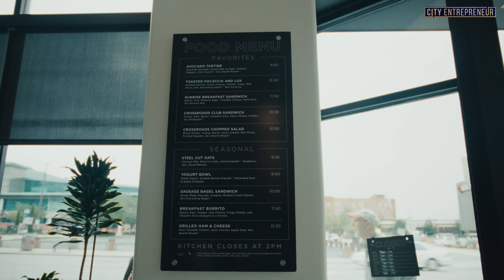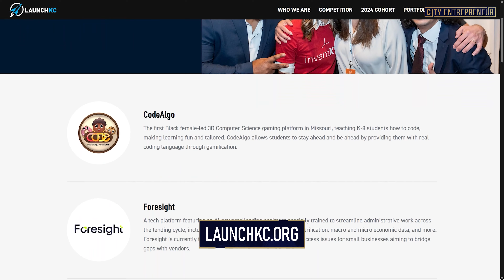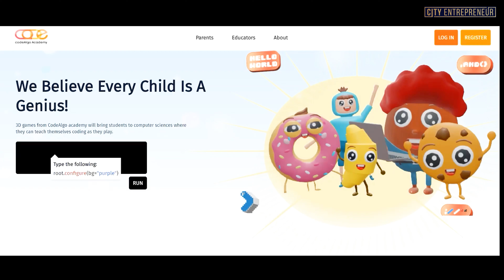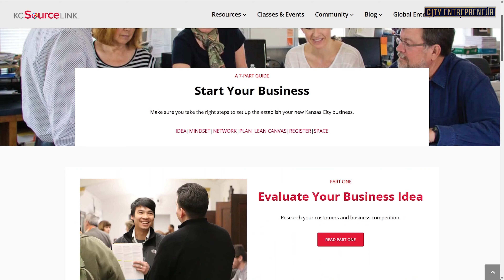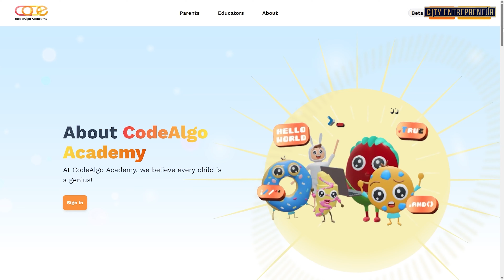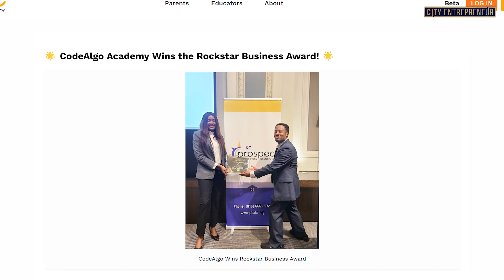How to Turn iPad Kids into 6-Figure Coders: Triumfia & Sedric| CodeAlgo | City Entrepreneur S2E3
In this episode of City Entrepreneur, we explore how Triumfia Houmbie and Sedric Hibler, co-founders of CodeAlgo, are transforming the educational landscape. Discover their innovative approach to turning today's "iPad kids" into tomorrow's high-earning coders. Learn about their journey, the challenges they faced, and their mission to make coding accessible to underrepresented communities. She also shares her journey of coming to the United States at just 16 years old to study Finance. Don't miss this inspiring conversation!